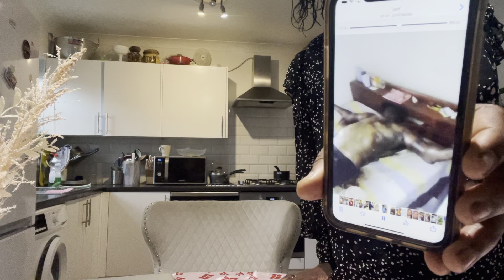BO YOKA PROBLÈME NINI EKOMI PONA BA KUNDA DAMIEN COSSI MWANA LONDRES AKUFI NA HOTEL NZOTO EPOLI 😭